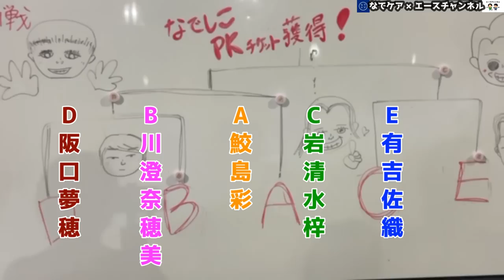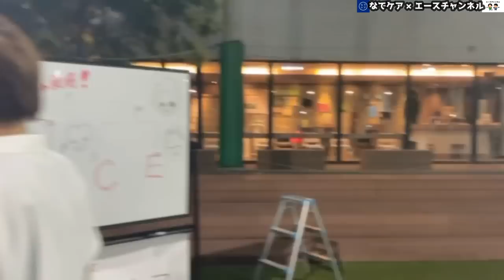【PK対決】川澄奈穂美 岩清水梓 鮫島彩 阪口夢穂 有吉佐織 なでしこジャパン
【PK対決】優勝チームは誰だ！？

2011FIFA女子W杯優勝メンバー大集合！！！！
なでケア主催イベント：7/31 2023FIFA女子W杯第3戦
vsスペイン戦観戦後にファンの皆さんとPK対決！

レジェンドメンバーが各チームに入り5チームでトーナメントを行い優勝チームがレジェンドチームとPK対決！！
優勝チームVSレジェンドチーム
どちらが勝つのか！？

川澄奈穂美選手 岩清水梓選手 鮫島彩選手 阪口夢穂さん 有吉佐織選手
MCエースチャンネルあすさく

【なでケア】

組織名：一般社団法人なでしこケア
略称：なでケア
創業：2019年7月

代表：熊谷紗希
理事：近賀ゆかり
創設者：大滝麻未

頑張ります！